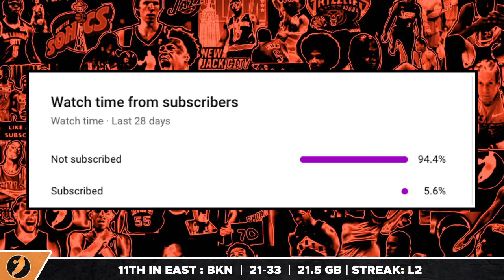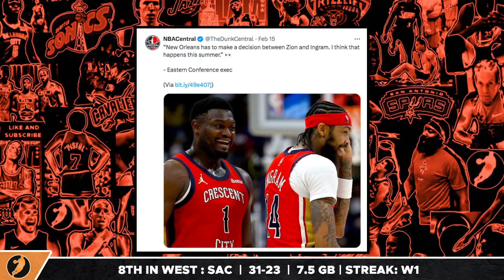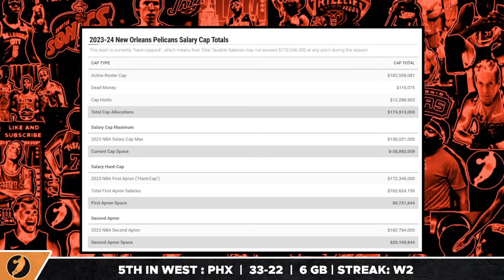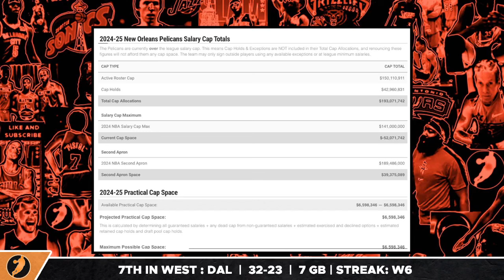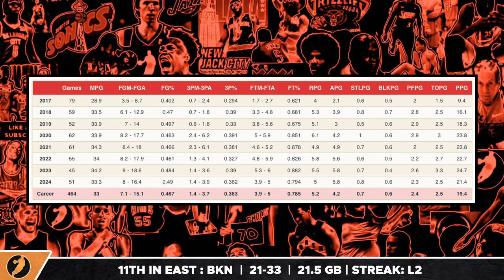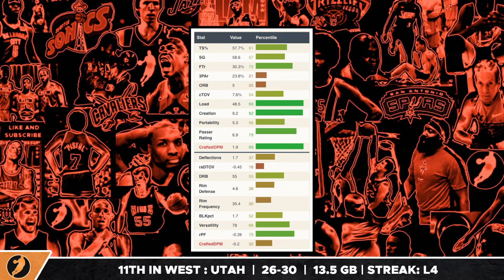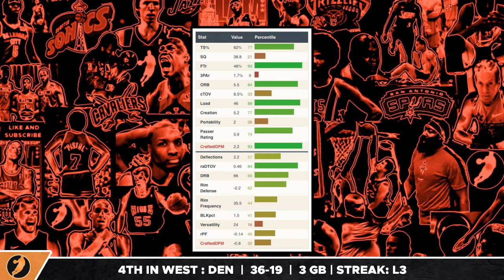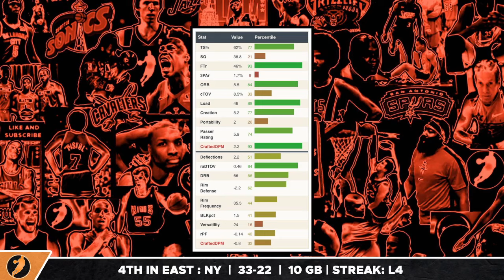This is BAD for the Pelicans…. - Salary Cap TURMOIL | NBA News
In this video your host, Joey Mercer, discusses the recent report of the Pelicans running into salary cap issues this off season, and having to make a TOUGH decision

0:00 NBA news
0:54 Pelicans in salary cap trouble